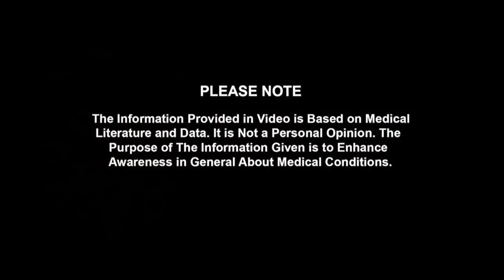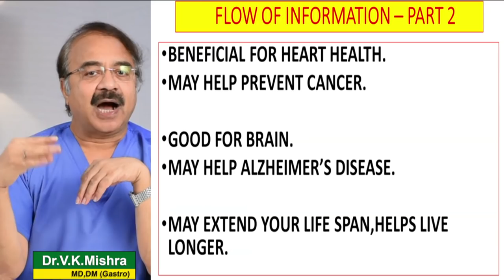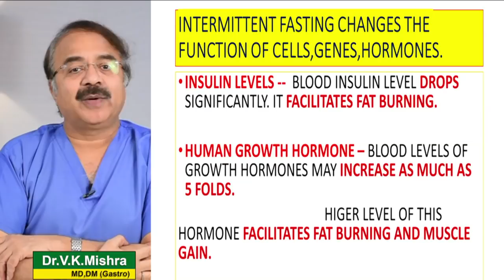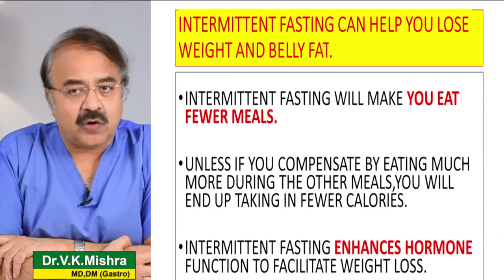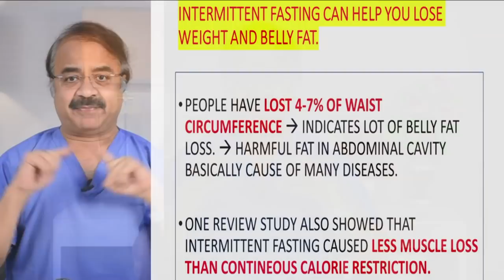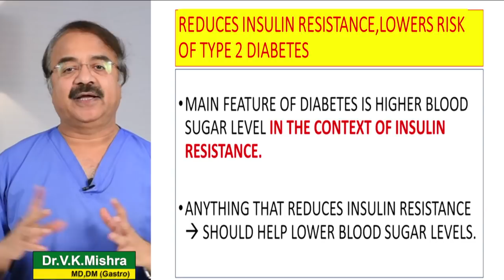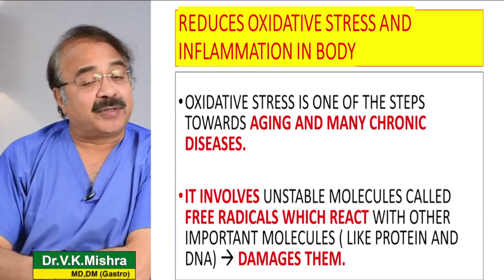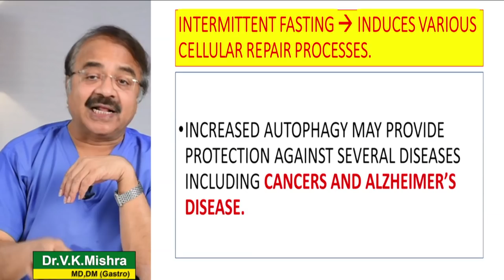INTERMITTENT FASTING डायबिटीज से बचने का उपाए ?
INTERMITTENT FASTING डायबिटीज से बचने का उपाए ? || विशेषज्ञ -डॉक्टर वी.के.मिश्रा (गैस्ट्रो एवं लिवर) || The Gastro Liver Hospital Kanpur || हॉस्पिटल में सम्पर्क करने के लिए इस नंबर पे बात करे :- 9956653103, 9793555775, 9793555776

• Colonoscopy
• ERCP
• Endoscopic ultrasound.
• Capsule endoscopy.
• Hydrogen breath test.